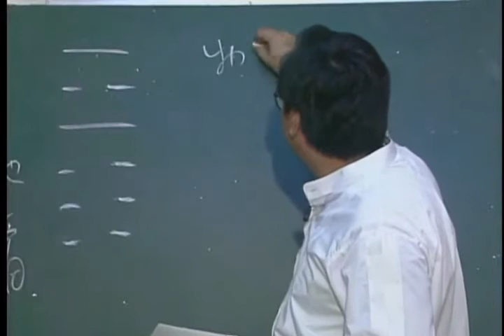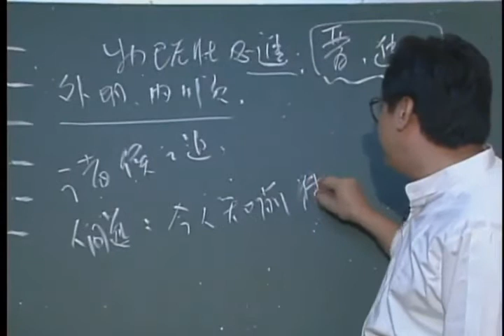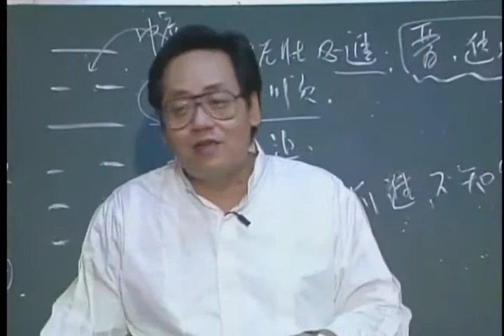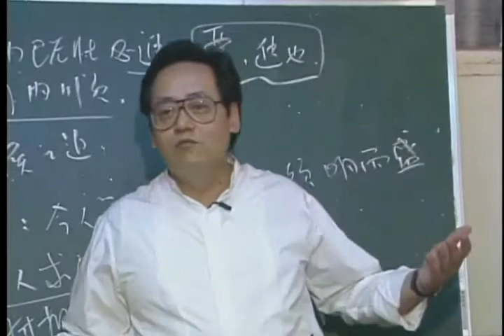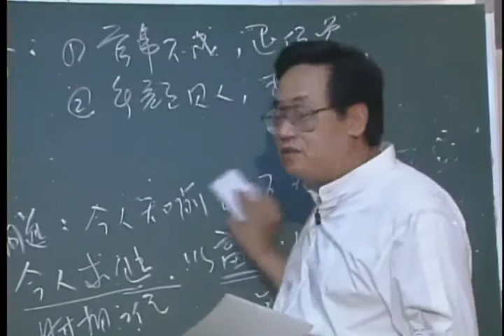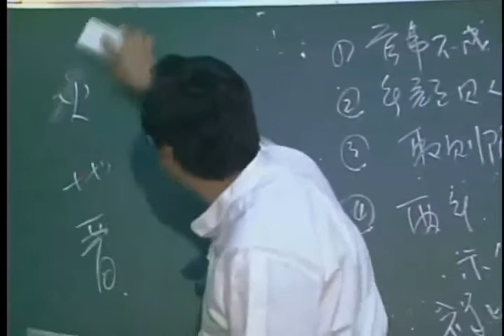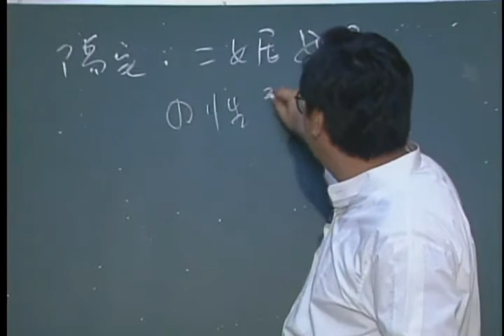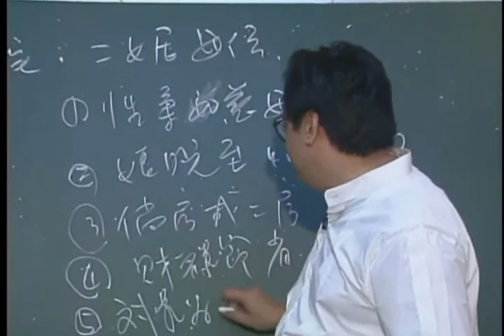国学易经：第三十八节，火地晋卦，晋者进也，以臣遇君之象